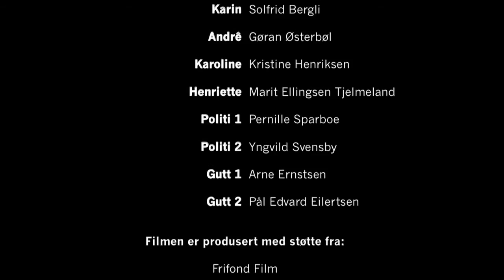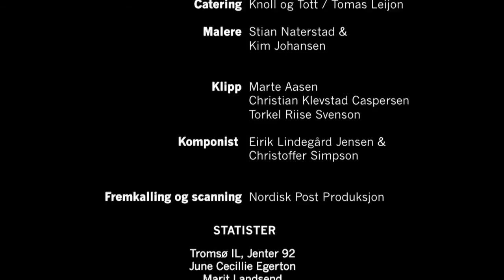Siste Sjanse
Siste sjanse/Last Chance

Yousuf and Fahrek are declined visas in Norway and decide to hijack a plane in a last attempt for a visa. Their plan shatters as they are about to board the plane and a hostage situation plays out in the departure hall.

Produsent: Filmveksthuset Tvibit og Filmgruppa Zoom
Regi og manus: Christian Klevstad Caspersen
Produksjonsleder: Eilif Bremer Landsend
Innspillingsleder: Jim Hansen
Fotograf: Torkel Riise Svenson
B-foto: Viktor Enoksen
Kameraassistent: Anders Grundström
Lys: Torulf Öhman
Lysassistent: Benjamin Mosli
Script: Magnus Ramsdalen
Lyd: Nehal Afana
Lydmix: Isak Bjørn og Truls Olsen
Stuntkoordinator: Johannes Eilertsen
Pyrotekniker: Thomas Isak Johansen
Sminke: Siv Therese Asmyr
Produksjonsassistenter: Marthe Aasen og Petter Solheim-Nilsen
Sjåfør: Håvard Walseth Nilsen
Klipp: Marthe Aasen, Christian Klevstad Caspersen og Torkel Riise Svenson
Produskjonsveileder: Joachim Lyng
Komponister: Eirik Lindegård Jensen og Christoffer Simpson

Skuespillere:
Yousuf Nader Khademi, Fahrek Naeem Azam, Habib Yousuf Khan, Stian Espen Renø Svendsen, Kine Christina Morador, John Arne Skog, Karin Solfrid Bergli, Karoline Kristine Henriksen, André Gøran Østerbøl. Henriette Marit Tjelmeland